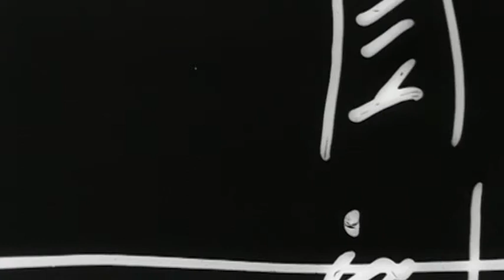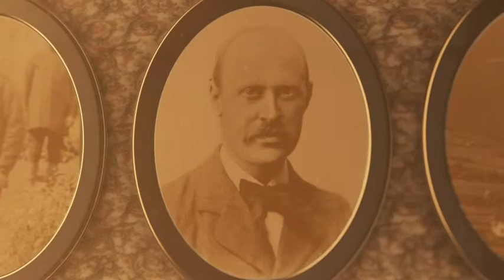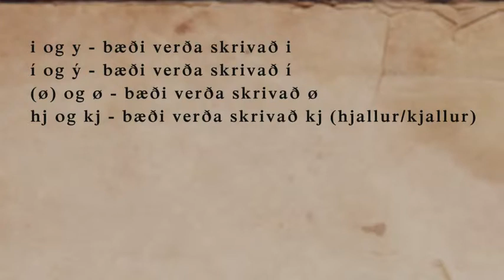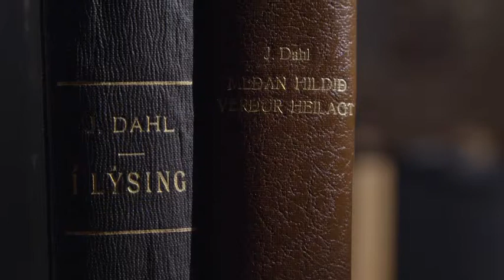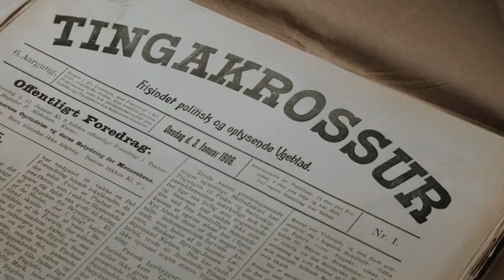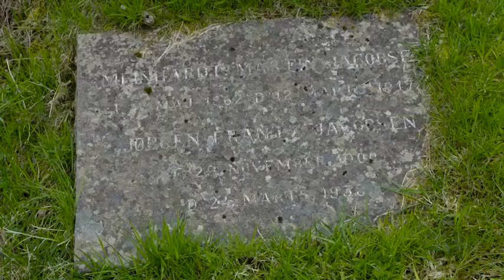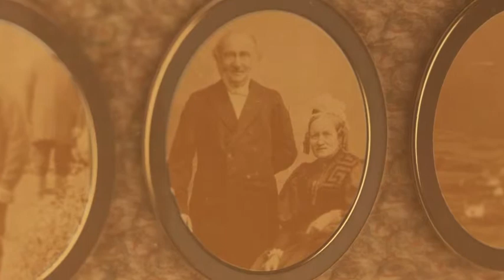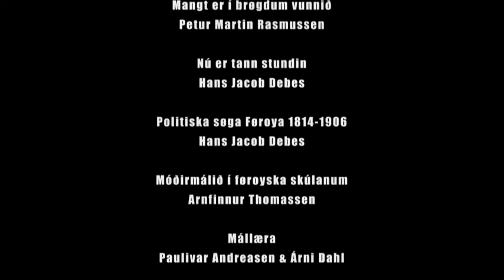O, móðurmál - del 2 av 3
O, móðurmál är en färöisk dokumentärserie i tre delar om det färöiska skriftspråkets historia från upprinnelse till idag. Detta andra avsnitt heter "Nú er tann stundin".

Kort efter att den färöiska nationalföreningen 'Føringafelag' bildades 1888 och 'Føringatíðindi', första tidningen på färöiska trycks i 1890, uppstår ett dilemma om det färöiska skriftspråket :
Språkmannen Jakob Jakobsen (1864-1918) rekommenderar en fonetisk stavning hellre än Hammershaimbs etymologiska rättstavning.

En förändring (uppmjukning) av Hammershaimbs rättstavning röstas igenom 1895, men motståndet är hårt. Efterhand som tiden går, ignoreras avtalet om den nya rättstavningen.

'Føringafelag' splittras av den hårda striden och från 1906 kommer en ny uppdelning av politiska partier i riksdagen. Den breda nationalistiska rörelsen går i bitar av den interna språkstriden.

Den stora oenigheten i det nya århundradet är om färöiskt skall avlösa danskt som språk inom kyrka och undervisning. Det går långsamt att få färöiska politiker till att ta ställning till frågan.

1912 blir den omtvistade paragraf 7 röstad igenom. Den bestämmer att danskt är undervisningsspråk på Färöarna.

I den färöiska riksdagen blir det under 1930-talet en politisk majoritet för kravet om att likställa färöiska med danska i kyrka och skola.

Programmet berättar om språkstridens olika nyckelpersoner: V.U. Hammershaimb, Jakob Jakobsen, Fríðrik Petersen, Jákup Dahl, A.C. Evensen m.fl. Språkmän (filologer), historiker, författare och andra uttalar sig.

Producerat har Suni Merkistein och Hans Petur Hansen. Serien sändes första gången i Kringvarp Føroya mars-april 2016. Programmet kan köpas från KVF och svensk översättning kan beställas från Svensk-färöisk ordbok.